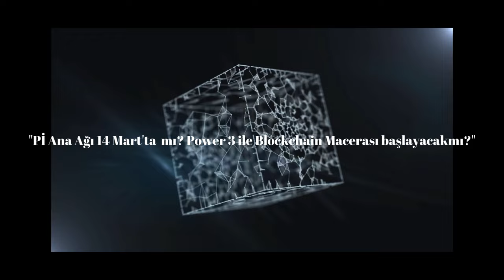Pi Network, 14 Mart'ta Mainnet'i açacakmı?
Blockchain Devrimi Power 3 Se ile

Blockchain teknolojisinin sürekli evrim geçiren dünyasında her inovatif adım önemli bir etkiye sahip olabilir. Pi Network'ün Pi Pioneer için Power 3 Sets duyurusu, kripto para piyasasını sarsacak önemli bir değişikliği temsil ediyor. Pi Commerce, Pi Exchange ve Pi V2 ile Pi Network, blok zincir ağımızla etkileşimde bulunma şeklimizi baştan aşağı değiştirecek yeni özellikler sunmayı vaat ediyor.

Ayrıca, 14 Mart tekrar yaklaşıyor, bu ayın 14'ü de geliyor; başlangıçtan itibaren Web3 Doktoru gerçekte beş yaşında. Elbette, doktoralarını ve resmi geliştirmelerini sayarsak altı yıldır üzerinde çalışıyorlar, sonuçta resmi olarak başlatılmadan önce geliştirilmek zorundadır. Dolayısıyla tüm hesaplamalar göz önüne alındığında, altı yılda bunu elde edeceğiz.
14 Mart'ta Pi Mainnet'inin açılma etkinliği, blockchain topluluğu tarafından uzun süredir bekleniyordu. %100 olasılıkla, Pi Network hayranları ve kullanıcıları bu olayın tüm kripto para ekosistemini nasıl yeniden şekillendireceğini merakla bekliyorlar. Pi Network, yatırımcılar ve blockchain gözlemcileri arasında önemli bir konu haline geldi, umutlar Pi Network'ün attığı adımların endüstride önemli bir devrim getireceği yönünde.

Pi Network ve Power 3 Sets Hakkında

Pi Network, bir grup Stanford mezunu tarafından kurulan, son yılların en çok konuşulan projelerinden biri olmuştur. Kullanıcılara her 24 saatte bir bir düğmeye tıklama yoluyla Pi kripto para kazanma imkanı sunan bir mobil uygulama oluşturdular. Bu, kripto paraya kolay bir giriş arayan kullanıcılar arasında bir fenomen haline geldi.

Power 3 Sets for Pioneer duyurusu ile Pi Network, platformlarına daha fazla özellik ve işlevsellik getirmeyi amaçlıyor. Pi Commerce, kullanıcıların Pi kripto parasını kullanarak işlem yapmalarına olanak tanıyarak, kripto paranın kitleler tarafından benimsenmesi için yeni fırsatlar açıyor. Pi Exchange, Pi token'larının diğer kripto paralarla ticaretinin yapılabileceği bir yer olarak hizmet verecek, Pi'yi daha likit bir piyasa haline getirecek. Ve Pi V2, Pi blok zinciri protokolüne önemli güncellemeler getirerek, ağın güvenliğini ve ölçeklenebilirliğini artıracak.

Power 3 Sets'ın Blockchain Endüstrisine Etkisi

Power 3 Sets ile Pi Network'ün attığı adımlar, projenin büyük bir sıçrama yapmış gibi görünüyor. Ancak, etkisi sadece Pi Network ile sınırlı değil. Platformlarına daha fazla özellik ve işlevsellik ekleyerek, Pi Network, Pi kripto parasının kullanım durumlarını genişleterek, sürekli büyüyen kripto para ekosistemine daha fazla anlam katıyor.

Ayrıca, Pi Exchange aracılığıyla Pi'nin diğer kripto paralarla ticaretine izin vererek, Pi Network, Pi kripto parası ile diğerleri arasında daha fazla etkileşime olanak tanıyor. Bu, projeden henüz haberdar olmayan kullanıcılar arasında Pi kripto parasının benimsenmesini artırabilir, Pi Network'ün blockchain endüstrisinde daha güçlü bir güç haline gelmesine yardımcı olabilir.

14 Mart'taki Pi Mainnet Açılışı Heyecanla Bekleniyor

Pi Network kullanıcıları arasında 14 Mart'taki Pi Mainnet açılışının olasılığının %100'e ulaşmasıyla heyecan dorukta. Birçok kişi, bu etkinliğin projenin bir dönüm noktası olmasını ve daha büyük bir büyüme ve kitlesel benimsenmenin yolunu açmasını umuyor.
Yatırımcılar, Power 3 Sets tarafından tanıtılan yeni özellikler ve işlevselliklerin, Pi kripto parasının uzun vadeli olarak önemli ölçüde artmasına neden olup olmayacağını görmeyi sabırsızlıkla bekliyorlar.
14 Mart'taki Pi Mainnet'in açılması, blockchain endüstrisinde büyük bir bekleyişle karşılanan bir etkinlik. %100 olasılıkla, bu, Pi Network ve topluluğu için önemli bir adım. Power 3 Sets for Pioneer ile, Pi Network, gelecekte daha fazla yenilik ve büyüme için kapıları aralıyor. Pi Network yolculuğunun bir parçası olmak ve genel blockchain ekosistemine olan etkisini görmek heyecan verici bir zaman.